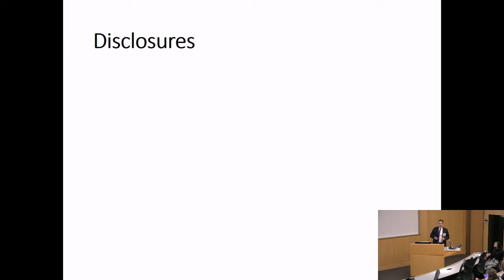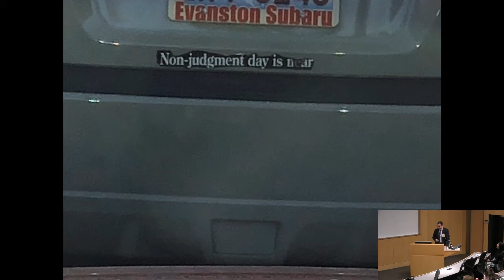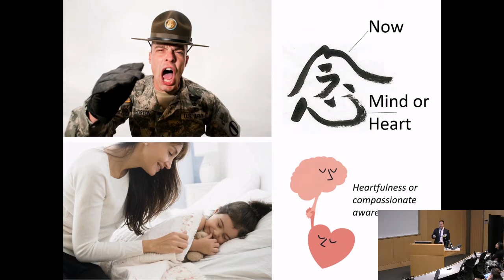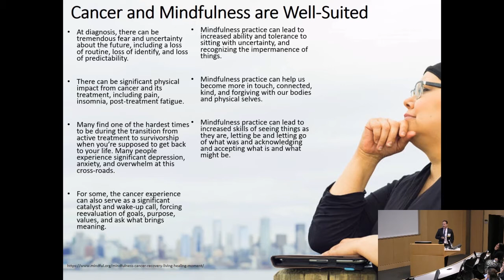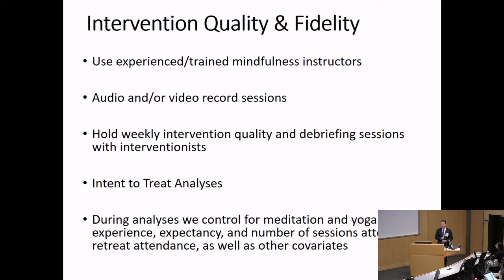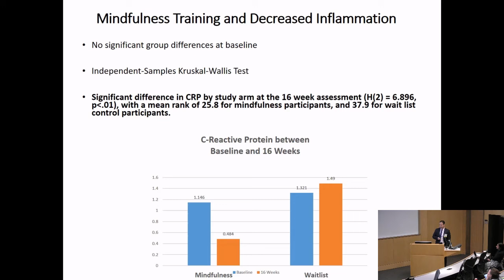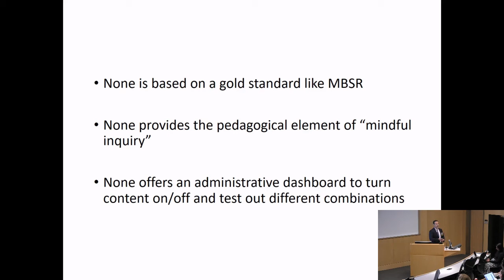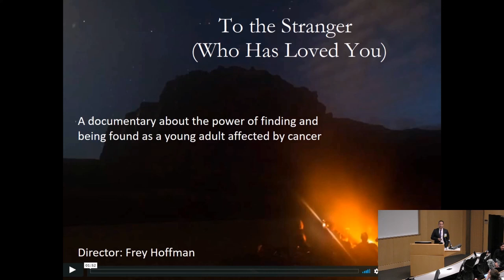Mindful Awareness Practices and Cancer Survivorship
David Victorson, PhD
Lurie Cancer Center